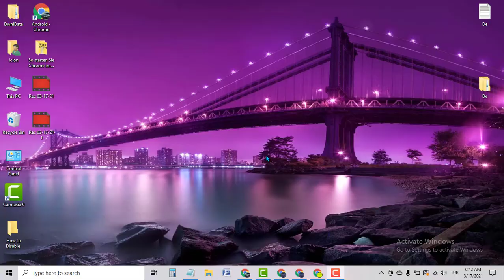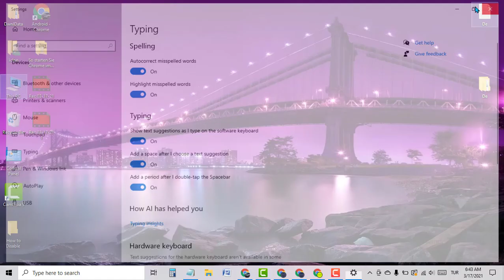How to Turn on Virtual Touchpad in Windows 10 Tablet / Laptop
Show touchpad button